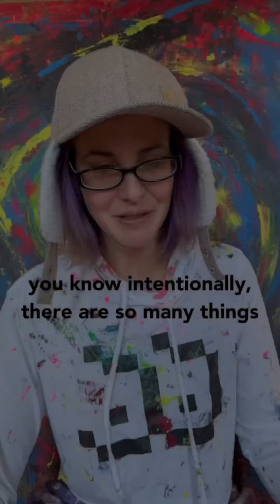Reflecting on the new NFT collection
Part of my creative process is to reflect on and process the work I’ve done. I then see how it relates to larger theme in my own life and create stories around it. It helps me bring closure to the work I’ve done before moving into the next piece.

Check out my blog to read the stories of my work